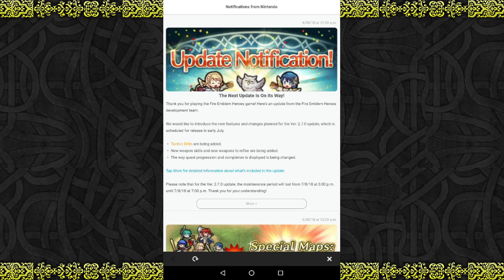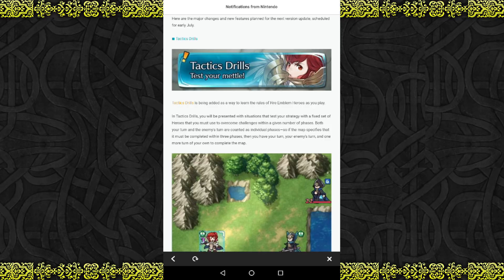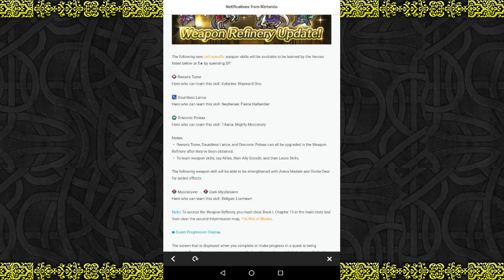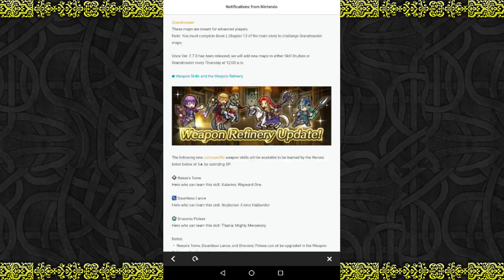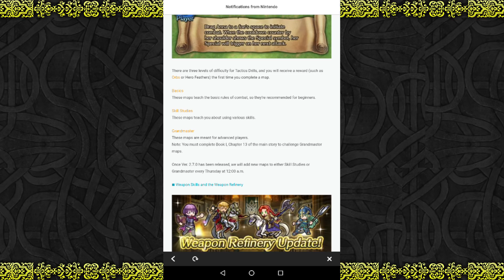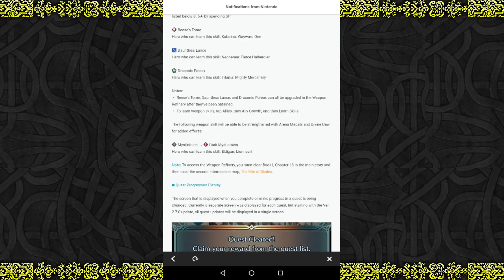NEW GAME MODE! 2.7 is Coming and weapons too!